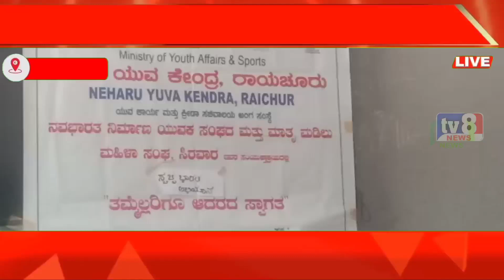ಚಿತ್ರಕಲಾ ಸ್ಪರ್ಧೆಯಲ್ಲಿ ವಿಜೇತರಾದವರಿಗೆ ಬಹುಮಾನ ವಿತರಣೆ...!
ನೆಹರೂ ಯುವ ಕೇಂದ್ರ ರಾಯಚೂರು ವತಿಯಿಂದ ಹಾಗೂ ನವ ಭಾರತ ನಿರ್ಮಾಣ ಯುವಕ ಸಂಘ ಮತ್ತು ಮಾತೃ ಮಡಿಲು ಮಹಿಳಾ ಸಂಘ ಹಾಗೂ ಶ್ರೀ ಬಸವೇಶ್ವರ ಮಹಾ ವಿದ್ಯಾಲಯ ಇವರ ಸಂಯುಕ್ತ ಆಶ್ರಯದಲ್ಲಿ ಸ್ವಚ್ಛ ಭಾರತ್ ಅಭಿಯಾನ್ ಅಡಿಯಲ್ಲಿ ಚಿತ್ರಕಲೆ ಸ್ಪರ್ಧೆ ನಡೆಸಿ ಅದರಲ್ಲಿ ವಿಜೇತರಾದವರಿಗೆ ಬಹುಮಾನ ವಿತರಣಾ ಕಾರ್ಯಕ್ರಮವನ್ನು ಹಮ್ಮಿಕೊಳ್ಳಲಾಯಿತು,
ಈ ಕಾರ್ಯಕ್ರಮಕ್ಕೆ ನೆಹರು ಯುವ ಕೇಂದ್ರದ ಜಿಲ್ಲಾ ಯುವ ಆಫೀಸರ್ (DYO) ಆದ ಬಿಸತಿ ಭರತ್ ರವರು ಮುಖ್ಯ ಅತಿಥಿಯಾಗಿ ಆಗಮಿಸಿದರು ಹಾಗೂ ಅಧ್ಯಕ್ಷತೆಯನ್ನು ಹನುಮಂತರಯ ಸರ್ ವಹಿಸಿಕೊಂಡಿದ್ದರು, ಮತ್ತು ನೆಹರು ಯುವ ಕೇಂದ್ರದ ತಾಲೂಕು ಸ್ವಯಂಸೇವಕರಾದ ರಾಜಶೇಖರ್, ರಾಯಚೂರು ಜಿಲ್ಲೆ ಸ್ವಯಂಸೇವಕರು ಹಾಗೂ ಸಿಬ್ಬಂದಿ ವರ್ಗದವರು ಹಾಗೂ ಶಿಕ್ಷಕ ವೃಂದದವರು ಮತ್ತು ಪತ್ರಕರ್ತ ಮಿತ್ರರು ಭಾಗವಹಿಸಿದ್ದರು,
ಈ ಕಾರ್ಯಕ್ರಮ ಕುರಿತು ರಾಯಚೂರು ಜಿಲ್ಲೆಯ DYO ಆದ ಬಿಸತಿ ಭರತ್ ರವರು ಚಿತ್ರಕಲಾ ಸ್ಪರ್ಧೆಯಲ್ಲಿ ವಿಜೇತರಾದ ಅವರಿಗೆ ಮೆಡಲ್ ಮತ್ತು ಸರ್ಟಿಫಿಕೇಟ್ ಕೊಡುವ ಮೂಲಕ ವಿದ್ಯಾರ್ಥಿಗಳಿಗೆ ಅಭಿನಂದಿಸಿದರು.
ಈ ಸಂದರ್ಭದಲ್ಲಿ ಬಿಸತ್ತಿ ಭರತ್ ರವರು ಮಹಾತ್ಮ ಗಾಂಧೀಜಿ ಹಾಗೂ ಲಾಲ್ ಬಹದ್ದೂರ್ ಶಾಸ್ತ್ರಿ ಅವರು ಜಯಂತಿ ಕುರಿತು ಮಾತನಾಡಿದರು ಹಾಗೂ ಯುವಕರಿಗೆ ಅವರ ತತ್ವಗಳು ಮತ್ತು ಆದರ್ಶಗಳು ಜೀವನದಲ್ಲಿ ಅಳವಡಿಸಿಕೊಳ್ಳಬೇಕೆಂದು ಹೇಳಿದರು,
ಇದರ ಜೊತೆಗೆ ರಾಯಚೂರು ಜಿಲ್ಲೆಯ DYO ಆದ ಬಿಸತಿ ಭರತ್ ರವರು ಯುವಕ ಸಂಘಗಳಿಗೆ ಸ್ಪೋರ್ಟ್ಸ್ ಮೆಟೀರಿಯಲ್ ನೀಡಿದರು